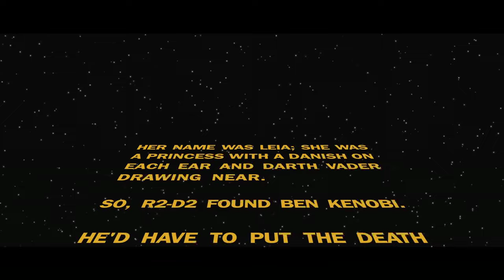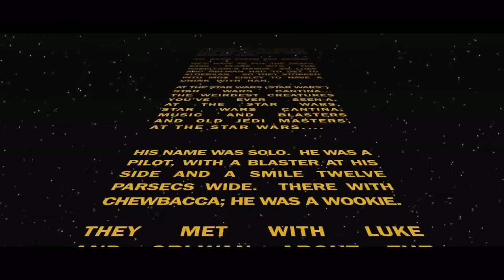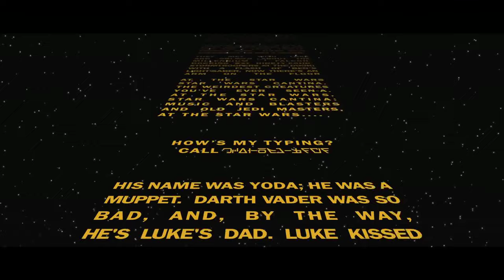"The Star Wars Cantina" Comedy Parody Song by Mark Jonathan Davis (1997) (parody of "Copacabana")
"The Star Wars Cantina"
Comedy Parody Song
by Mark Jonathan Davis (1997)
from the 2020 album
"THE PARODY SONGS THAT DESTROYED EARTH"

and on iTunes, AppleMusic, Spotify, Amazon, and all other music platforms!

"The Star Wars Cantina" Comedy Parody Song by Mark Jonathan Davis hit the radio airwaves in January 1997 to coincide with the theatrical release of the new "Star Wars Special Edition" movies.  MJD's sci-fi spoof of Barry Manilow's 1978 disco hit "Copacabana" became a huge hit around the galaxy, airing on hundreds of radio stations from coast to coast, including Star98.7/Los Angeles, Z100/New York City, and on the syndicated airwaves of The Premiere Radio Networks, Radio Disney, and The Dr. Demento Show.

"The Star Wars Cantina" Comedy Parody Song was written, produced, and performed by Mark Jonathan Davis.  (No, this song was NOT recorded by Weird Al Yankovic.)  Mark Jonathan Davis sang the vocal, the music was played by Bryce Johnson, and the background vocals were sung by Loretta Mendoza.  The track was engineered by MJD with help from James Arnold Taylor, Rob "Iceman" Izenberg, and Larry "Larry" Morgan.  The music video titles were directed by Gary Reisman.

The song was remastered in 2017 for this new official music video, and the track was re-released on the album "THE PARODY SONGS THAT DESTROYED EARTH" by Mark Jonathan Davis in 2020.

See lyrics below.

Episode MMXVII:  A New Music Video
Lyrics written by Mark Jonathan Davis
(parody of "Copacabana" by Barry Manilow)
Song Released:  January 8, 1997
Video Released May 7, 2017
Available on the 2020 album "THE PARODY SONGS THAT DESTROYED EARTH"

Her name was Leia, she was a princess
With a danish on each ear, and Darth Vader drawing near
So R2-D2, found Ben Kenobi
He'd have to put the Death Star plans into the rebellion's hands
So Luke and Obi-Wan, had to get to Alderaan
So they stopped into Mos Eisley to have a drink with Han

At the Star Wars, Star Wars Cantina
The weirdest creatures you've ever seen-a
Here at the Star Wars, Star Wars Cantina
Music and blasters, and old Jedi masters
At the Star Wars.

His name was Solo, he was a pilot
With a blaster at his side, and a smile 12 parsecs wide
There with Chewbacca, he was a wookie
They met with Luke and Obi-Wan, about the Millenium Falcon
Docking bay ninety-four, stormtroopers at the door
With a flash of Ben's light-saber, now there's an arm on the floor

His name was Yoda, he was a muppet
Darth Vader was so bad, and by the way, he's Luke's dad
Luke kissed his sister, his hand got cut-off
In that galaxy far, far away, Luke has had a lousy day
Boba Fett was so mean, Jabba had bad hygiene
Why didn't they all just relax back on Tatooine

ALSO CHECK OUT "THE PHANTOM MEDLEY" PARODY SONG BY MARK JONATHAN DAVIS!

ALSO ENJOY "THE LOUNGE AWAKENS:  RICHARD CHEESE LIVE AT THE MOS EISLY SPACEPORT CANTINA" ALBUM, WRITTEN AND PRODUCED BY MARK JONATHAN DAVIS!